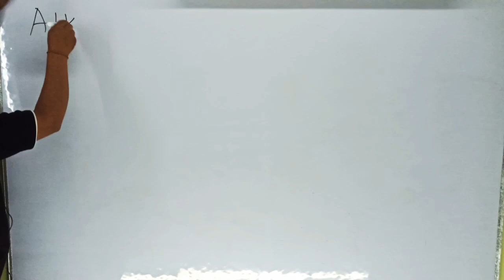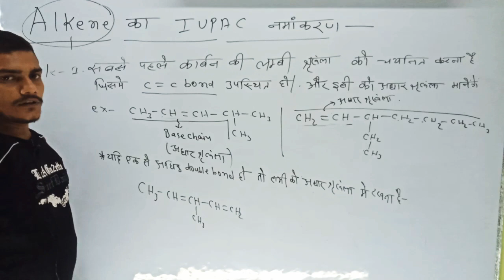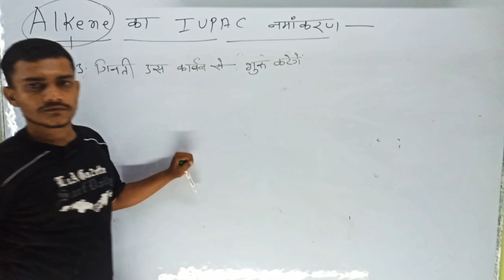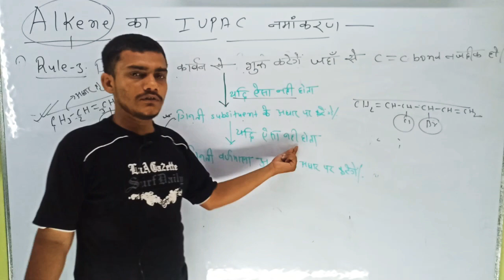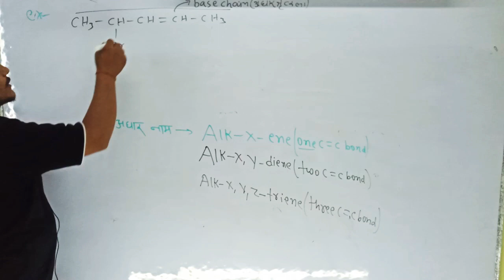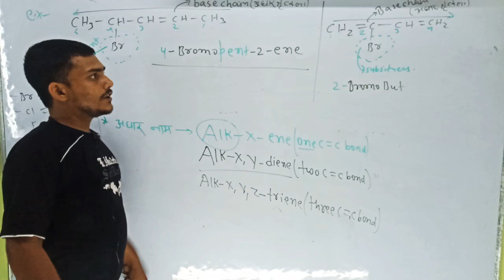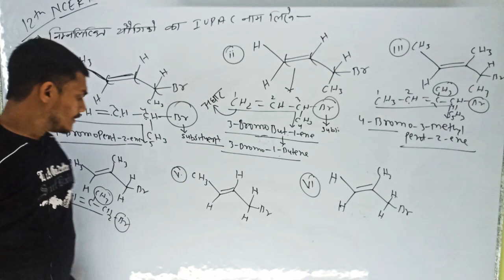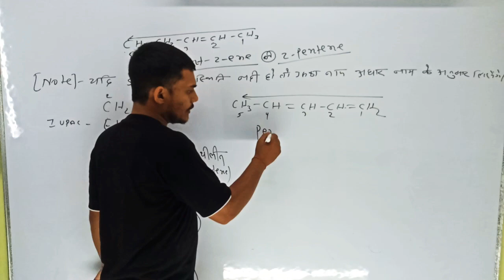Organic chemistry lecture-8 Alkene का IUPAC नमांकरण (हिंदी माध्यम में )basic rule के साथ